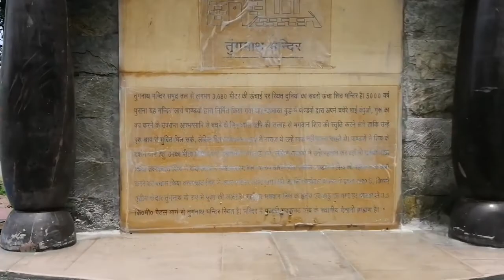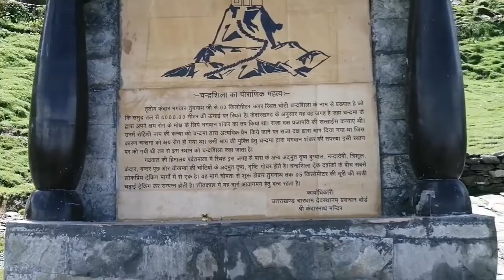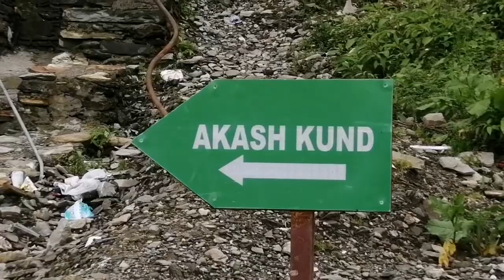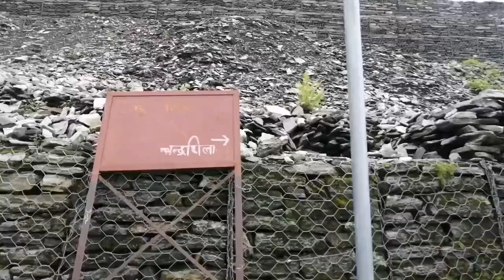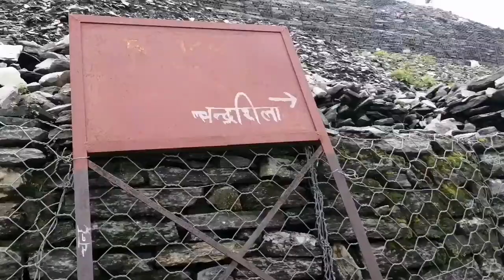Tungnath chandrashila yatra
A Journey to the highest shiva temple tungnath chandrashila chopta July 2020